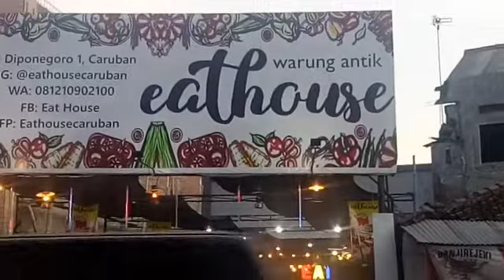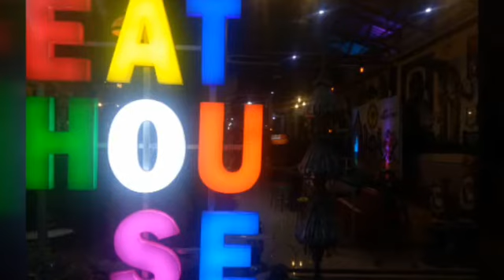Sate Lezat @Eat_House Caruban.. FoodHunter Chanel!!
Eat house di jl diponegoro no 1 tempatnya strategis, enak buat nongkrong dan bikin acara2x gathering, ultah, meeting, acara musik dll. Review makanan olahan kali ini adl sate ayam. Biasa nya makanan ini khas kota reyog. Apa dong bedanya dg sate eat house?!!! Penasaran kan??? Wess ndang saat seett otewe siniii yaa gaess.. Selamat makan!!!